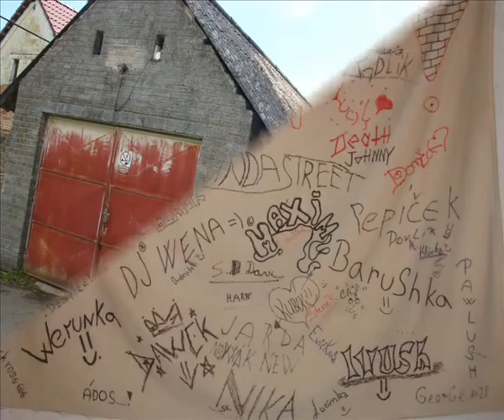Chocenický Újezd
Prase, Hasičárna Oujezd, Oujezdská Lávka, Křístání, Myslivna. Prostě krátký film o vesnici Chocenický Újezd.